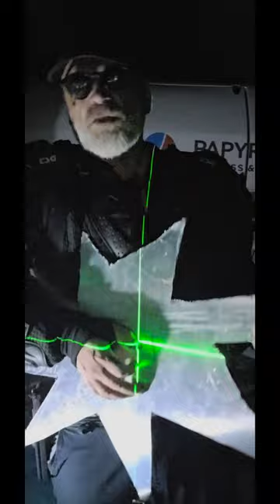Oh Jo Joe Rogan wake up look up copy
Join us as we explore the fascinating world of Jo Jo Roganwake up look up in this eye-opening video. Don't miss out on this exciting journey!